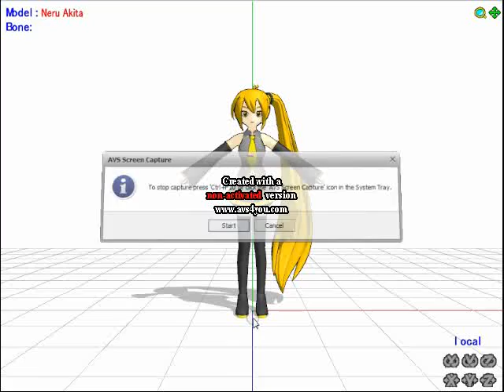(MMD Testing ) Fail?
jus trying